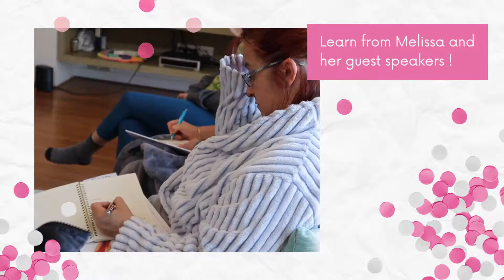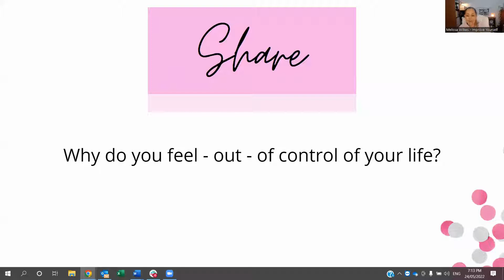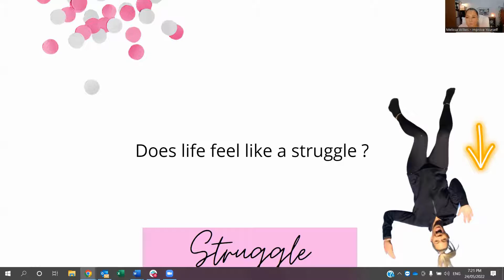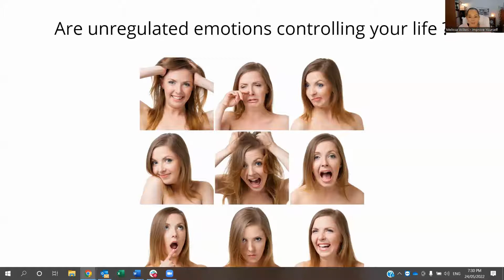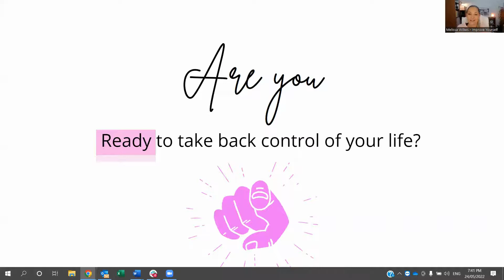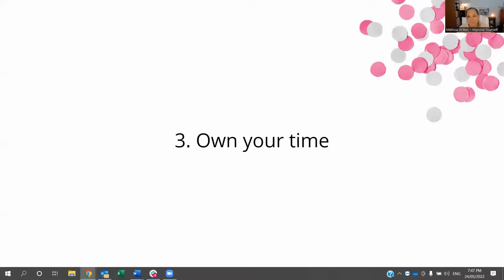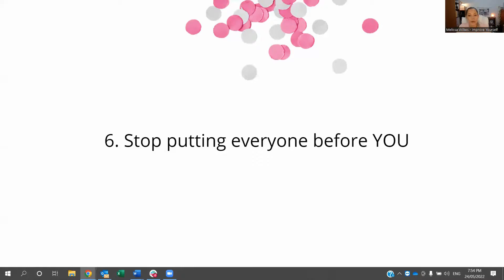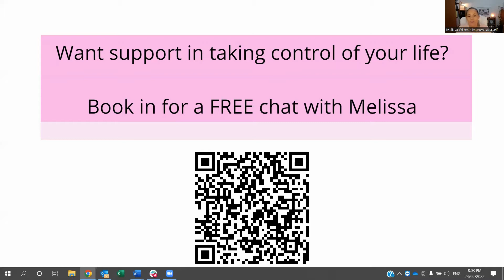How to Take Control of Your Life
Improve Yourself

👉Taking control of your life doesn’t mean you control everything that happens. It means confidently moving forward with your own goals and priorities while embracing change as an inevitable part of life.
👉But how do you get that feeling of confidence and control, when it seems like nothing is going right? Do you catch yourself thinking “I don’t know what to do with my life?“
👉Are you at the steering wheel or is someone else?
👉What does success look like to you?
👉Do you picture a healthier lifestyle?
👉Do you envision yourself surrounded by specific people?
👉Do you wish for a healthier body?
👉Do you wish to have some control over your food choices?